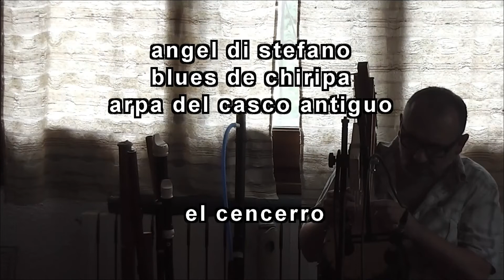blues de chiripa!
Angel Di Stefano
arpa del casco antiguo
blues de chiripa (prueba de sonido que acabó en otra cosa porque el arpa se afinó sola y decidí seguirle la corriente)
Campins - Barcelona